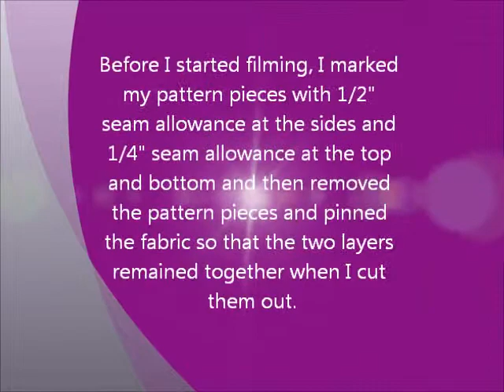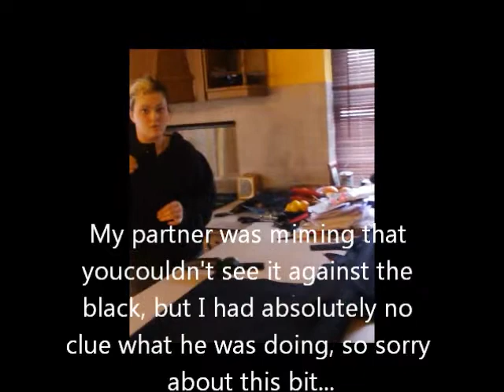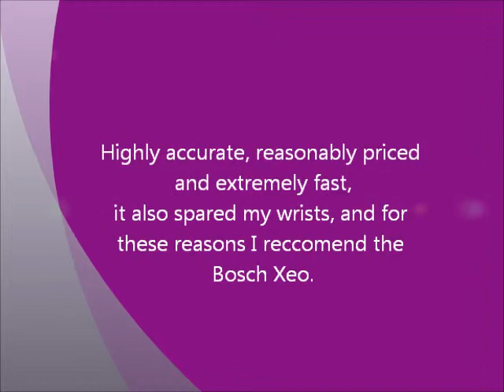Cutting out an underbust corset with an electric rotary cutter.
I'm using the Bosch Xeo here.